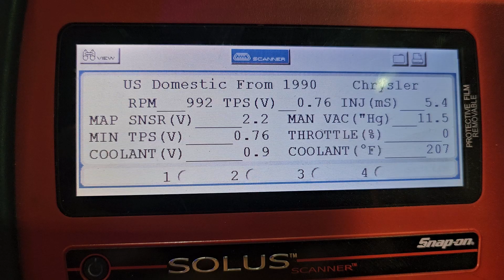Engine at 205⁰ Temperature Oil Pressure Low